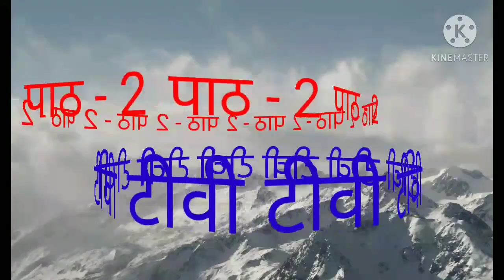TV PATKADHA PART 2 / CLASS 9 HINDI / FACT HUNTERS